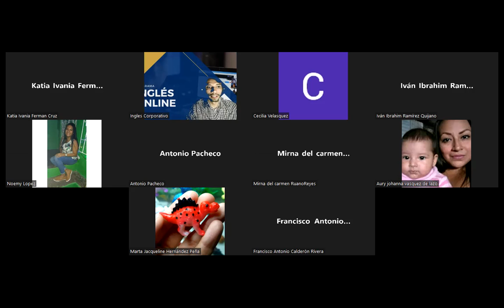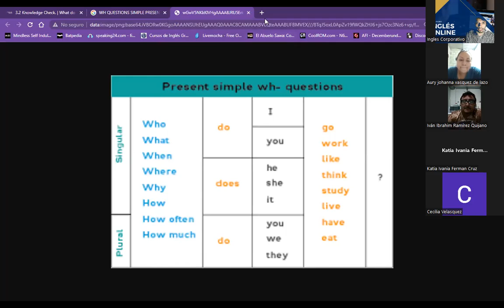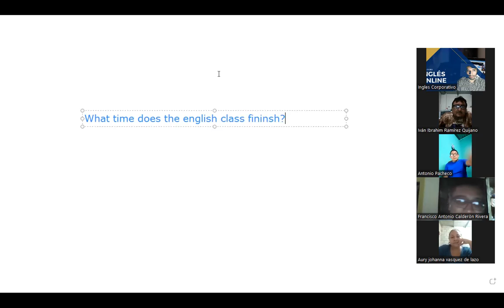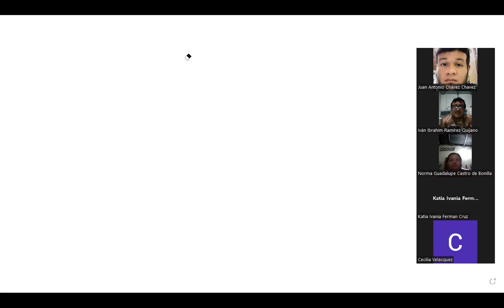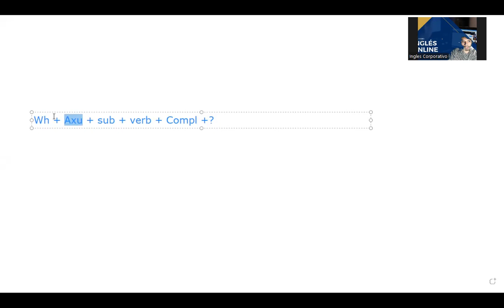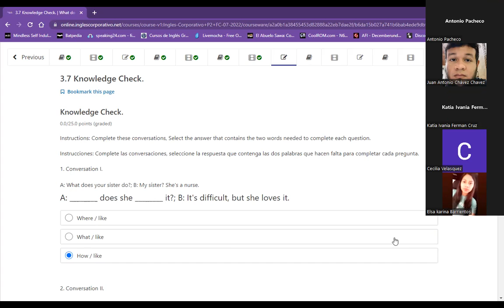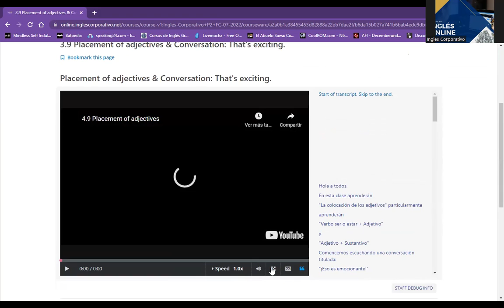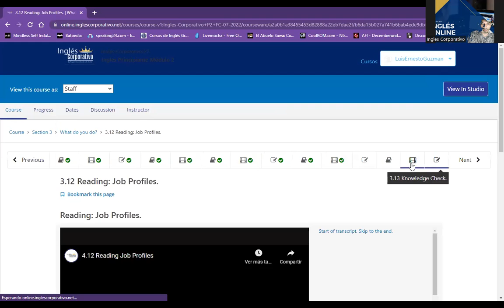Ingles Corporativo- Class 6- “Wh Questions” using the simple present tense & Placement of adjectives